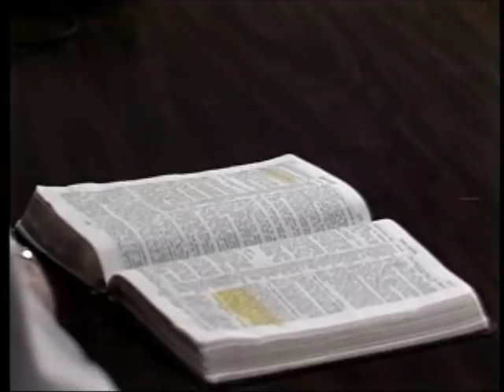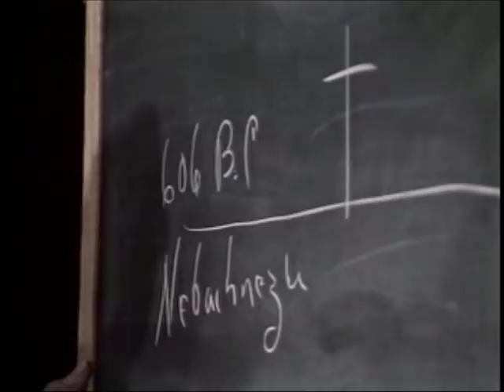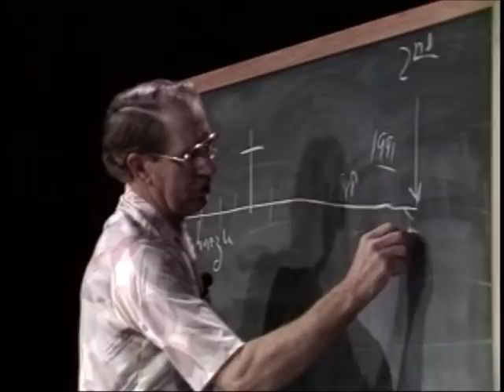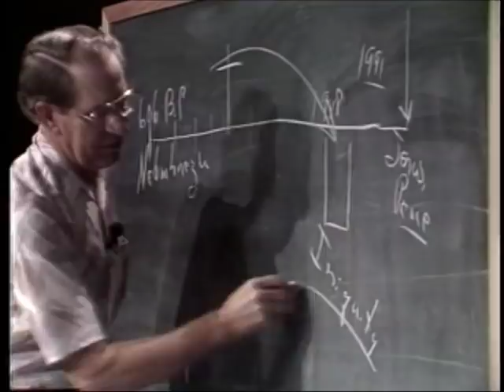61 - Les Feldick Bible Study Lesson 1 - Part 1 - Book 6 - Calling Out a People for His Name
CALLING OUT A PEOPLE FOR HIS NAME
Turn to Acts Chapter 15. In Acts 15, we saw how the Jewish believers at Jerusalem got all shook up over the fact that Paul and Barnabas were bringing Gentiles into the Church at Antioch and, consequently, they sent men from Jerusalem to check it out. It caused so much consternation that they requested Paul and Barnabas come down to Jerusalem to 'call them on the carpet' because they were bringing Gentiles in and offering them God's Salvation. Had Peter not had that experience of having Gentiles saved in Acts Chapter 10, I doubt he would have come to Paul's defense in Acts 15. And had not Peter come to Paul's defense in Chapter 15, I'm afraid Christianity would have stopped in its tracks! "Then all the multitude (that crowd of Jews meeting in Jerusalem to consider whether Gentiles could have access to Israel's God) kept silence, (after all, when Peter spoke they respected him) and gave audience (listened) to Barnabas and Paul, declaring what miracles and wonders God had wrought among the Gentiles by them. Most people automatically think it was the James of Peter, James and John; but it wasn't. We call him a half-brother of Christ. The amazing thing is that, at this point in time, Peter is no longer the chief spokesman. Sovereignly, God shakes him up, brings him to the forefront, and he makes this statement that God had shown him Gentiles could be saved even as Jews! "...Men and brethren, hearken unto me (listen): Simeon (Peter) hath declared how God at the first did visit the Gentiles, to take out of them a people for his name."
Now, who are 'a people?' The Body of Christ; The Gentile believers! The two words, 'a people,' are the calling out of the Bride of Christ, that Gentile Bride. The Holy Spirit has been working amongst (predominately again) the Gentiles. Then verse 15 (watch this carefully):
This calling out of a people - and to this, James says, agrees the words of the prophets; 'as it is written. ' Well, you've got a time setting. After 'the calling out of a people for His name!' James says, 'yes,' prophesy indicated that God would call out a people for His name. To enlighten us a little more on that, let's turn to Romans Chapter 11.
Romans 11:25
As you come down through that Chapter, in verse 25, Paul writes, "For I would not, brethren, that ye should be (what's the next word?) "...ignorant. (!)" Verse 25. The words 'in part' mean not forever, but for a period of time. This Gentile officer, or political leader, wants to learn more of the word of God, but his right-hand man is a Jew, a sorcerer, and a false teacher. In verse 8 this Jew is called Elymas, the sorcerer:
"Then Saul, (who is also called Paul,) filled with the Holy Ghost, set his eyes on him, And said, 'O full of all subtilty and all mischief, thou child of the devil, thou enemy of all righteousness, wilt thou not cease to pervert the right ways of the Lord? The Nation of Israel! Everywhere Paul and Barnabas, and later Paul and Silas, went in their missionary journeys, who was their chief opposition? The Jews! Romans 11:10
Now, back to Romans 11:25: "For I would not, brethren, that ye should be ignorant of this mystery, lest ye should be wise in your own conceits; that blindness in part (or for a time) is happened to Israel (what's the next word? A time word! Not a month, day or year, but a specific time in God's program that blindness is going to cover the Nation of Israel, spiritually) ...until the fulness of the Gentiles be come in." Now, the fullness of the Gentiles is what? -- that 'calling out of a people for His name' back in Acts Chapter 15 -- the Body of Christ! God will remove the Body, and He'll pick up where He left off with His Covenant people, Israel. Luke 21:24
"And they shall fall by the edge of the sword, and shall be led away captive into all nations: and Jerusalem shall be trodden down of the Gentiles, until the times of the Gentiles be fulfilled."
At your leisure, read verses 20-23. This just infuriated the Romans! until (there's that word again. There's coming a time when the Gentiles will no longer have Jerusalem under their feet. So Jerusalem, Jesus said, will be trodden down by the Gentiles) the times of the Gentiles be fulfilled."
Even up to our present time of 1991: all this time, for the most part, Palestine and the Jew have been under the heel of the Gentile. While God is calling out the Body, during that same time, the Gentiles are filling their cup of iniquity, until the Second Coming. Revelation 9:21